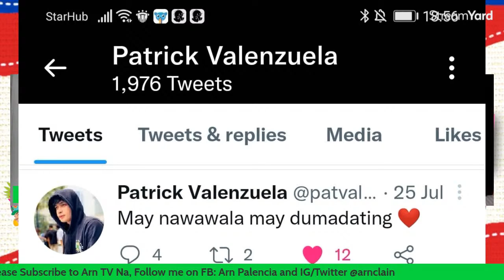BIDA ARNSAYA with PATRICK VALENZUELA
Mapapasabi ka rin ba ng He's Mine? Abangan ang kinakikiligang rising BL actor/model/tiktokerist na may 1.4M followers. Mas kilalanin natin ang charming at gwapong boy next door na kilala bilang Keifer Medrano ng PaanoKayaKungTayo. Tara na dito kung saan BidaARNSaya kasama ang nag-iisang PatrickValenzuela.

Always stay